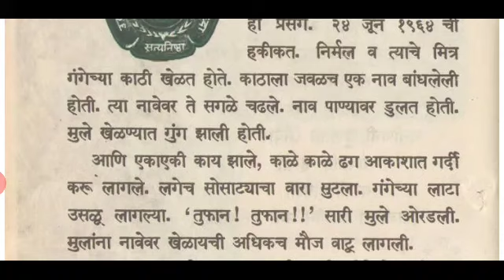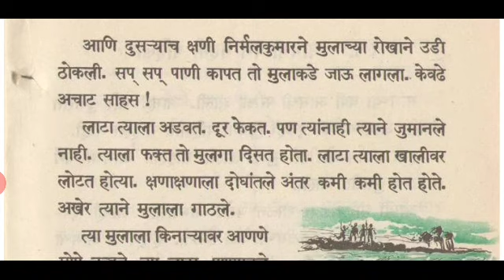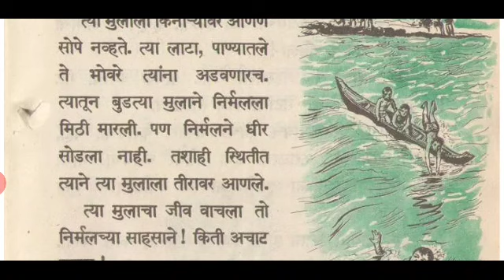साहसी निर्मल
बालभारती